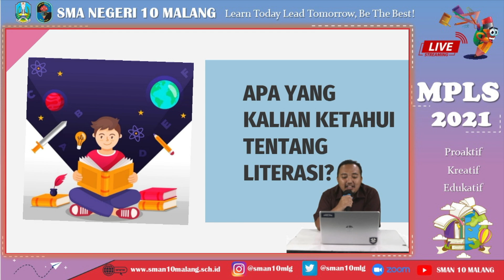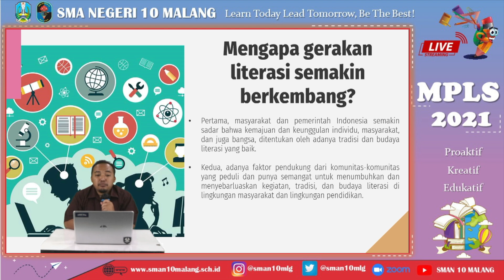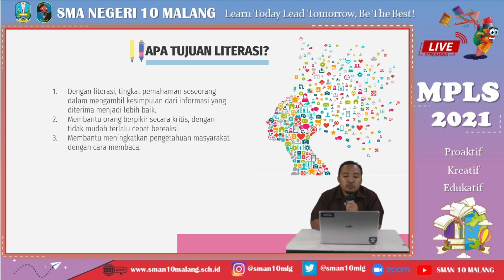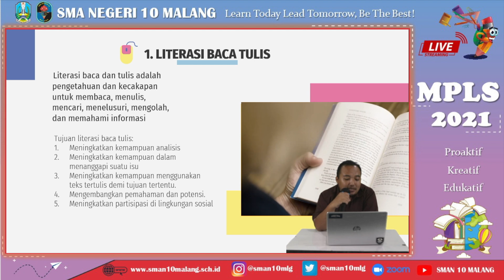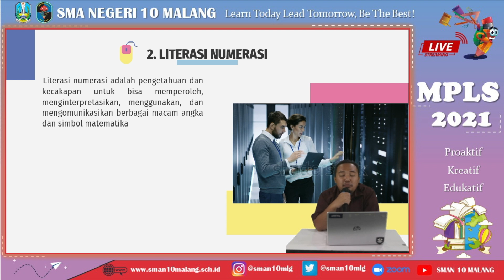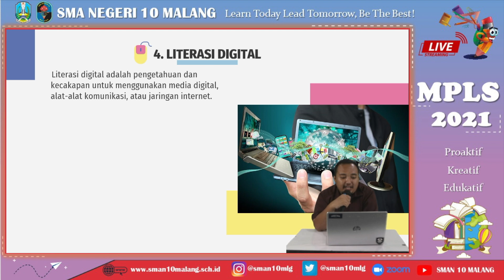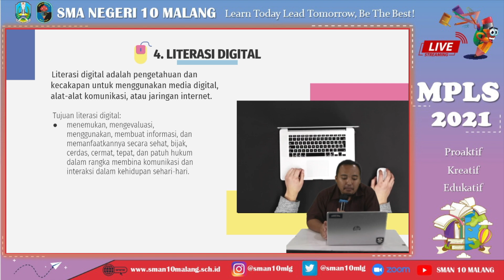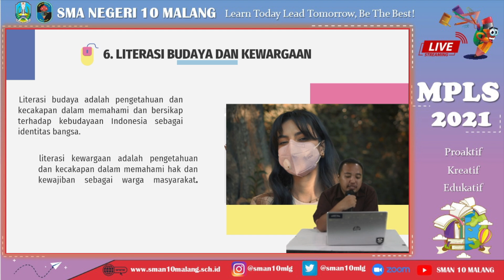Materi Wawasan tentang macam-macam literasi | MPLS 2021 SMAN 10 MALANG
SMAN 10 MALANG
Selamat datang bagi peserta didik baru tahun ajaran 2021/2022